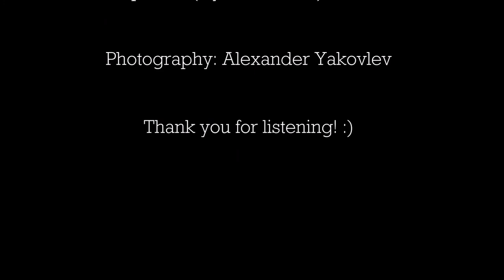Dynamic Rose – Laura Puskailer (Photography by Alexander Yakovlev)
Studio-dance photographer Alexander Yakovlev inspired me to compose a new piano piece due to his impressive photographies. For this reason I choose some of his explosiv dance photographies for my piano composition - Dymanic Rose. I hope you'll like it :)